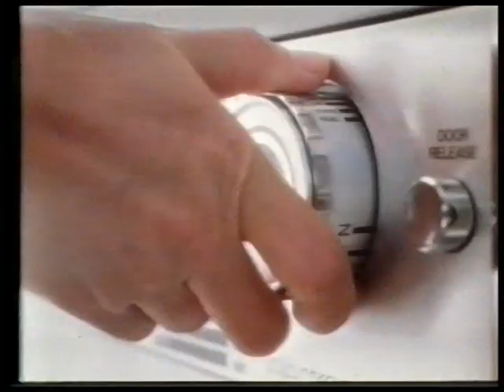Persil Automatic Advert 1980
Persil Automatic Washing Powder Advert 1980.